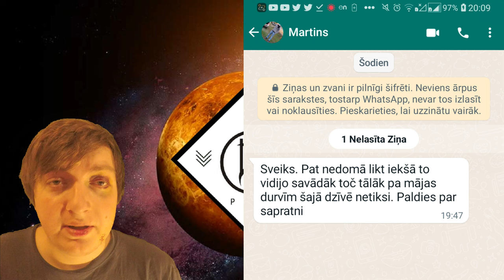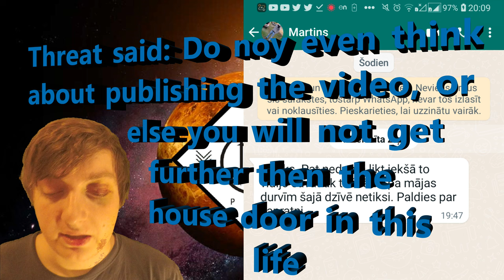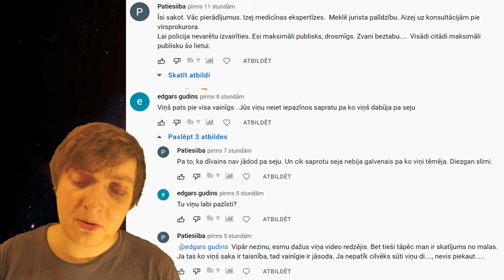The story behind the blue eye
This clip informs in english the viewers about two previous videos- the short clip with a blue eye and clip, which was announced in the short video and was filmed shortly after the attack. However also new information about a talk in front of instituion today is mentioned in the clip.